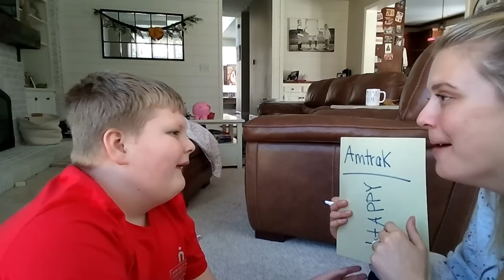Communicating with Autism, Apraxia, and Proloquo2go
My son Cooper was diagnosed was nonverbal, severe autism at age 3. At that time, he had no spoken words at all. At age 4, we were told he would never speak verbally, and we turned our focus to other forms of communication like sign language, typing/spelling, and assistive technology. I remember in those early days, so desperately wanting to see nonverbal autism in an older child or even a young adult.

Cooper is fully capable of communication, but apraxia of speech is the reason he struggles to make so many sounds that are needed to speak. That doesn't mean he will never speak so we continue to work on it with him, along with other forms of communication. If you have any questions about comorbidities, nonverbal autism, or whatever let me know. We can chat about it in the comments. That's what we are here for.

Above all, Cooper is so happy and I hope you see the joy and wonder he brings to this world.

He is using proloquo2go on in his iPad in this video. We worked with Talk to Me Technologies to obtain his device.

Follow us at: (we are most active on Facebook!)

Lastly, my book, Forever Boy: A Mother's Memoir of Autism and Finding Joy:

I wrote Forever Boy one year ago next month and I am so proud of how it's helping people. Grab a copy on Amazon!